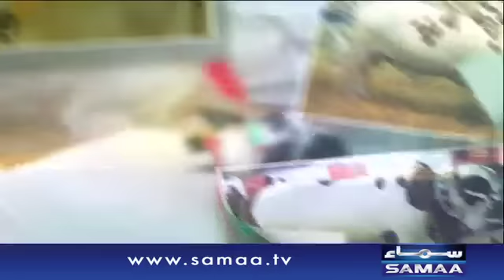Cow Mandi Ke Nazare |Subah Saverey Samaa Kay Saath – 02 Sept 2016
Jannay kay lia dekhiye,Subah Saverey Samaa Kay Saath